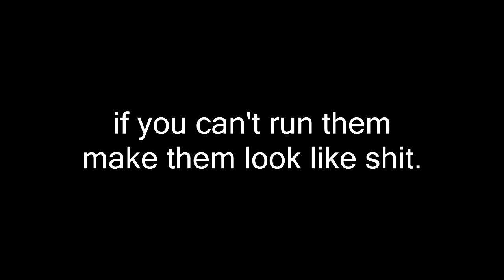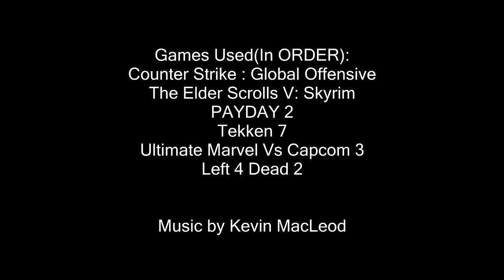If you can't run them, make them look like shit.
Read the description before asking anything!, also watch in HD!
make them look like smoothery buttah! Yeet!
WOULD YOU LOOK AT THAT BUTTERY SMOOTH EFF PEE ESS WOW!

MY GAMING SPECS:
Processor:AMD Trinity A8 5600K 4.3GHz OCed
Memory:Kingston HyperX Blu 8GB(2x4GB) 1600MHz
Hard Drive:1.0TB Western Digital Caviar Blue 7200RPM
Video Card:Sapphire R9 270X TOXIC 2GB 256bit mem interfance
PSU:Corsair ST500W
Monitor:32" AOC Monitor
Sound Card:MSI HD Audio
Mouse:MSI M-1232 Gaming Mouse
Operating System:Windows 10 Pro 64-bit
Motherboard: MSI FM2-A85XA-G65